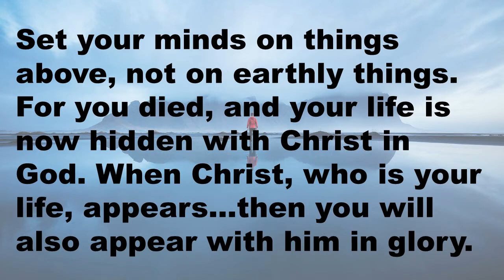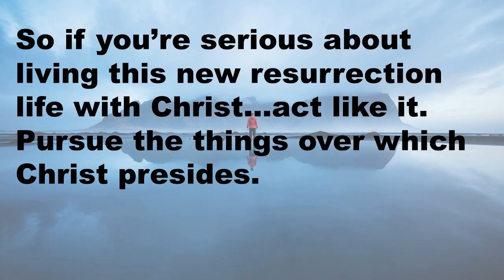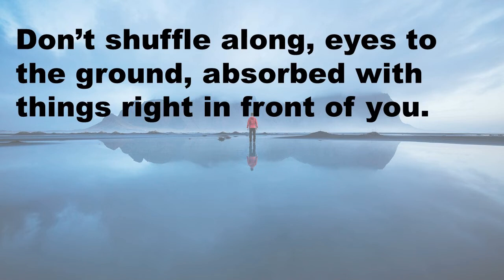Colossal Misfocus in Life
Putting God first, puts all else in its place.